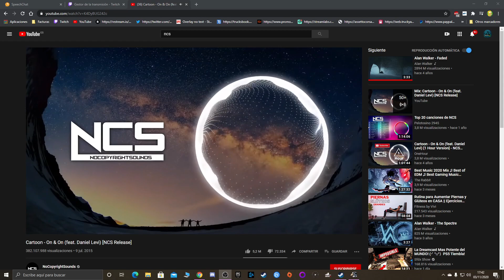ETS2 en 1.39. De ruta.